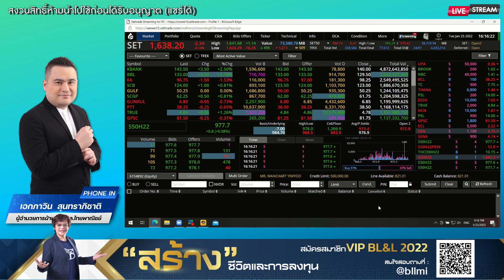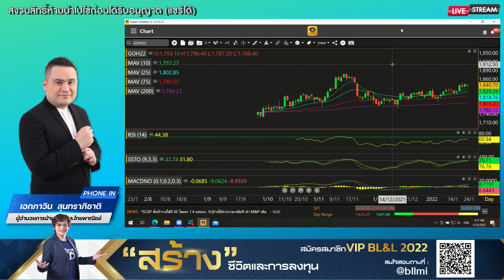เอกภาวิน สุนทราภิชาติ 25-01-65 On Business Line & Life